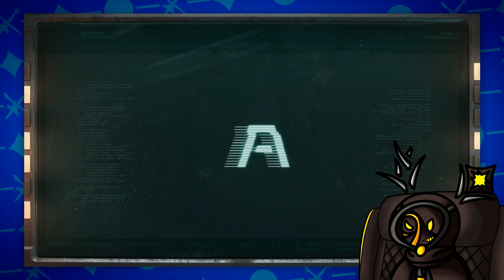𝗥𝗲𝘁𝘂𝗿𝗻𝗮𝗹 (𝗥𝘂𝗻 𝟯) - The First Boss...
What is that thing?

𝐈𝐧𝐭𝐫𝐨 𝐚𝐧𝐝 𝐎𝐮𝐭𝐫𝐨 𝐒𝐨𝐧𝐠: ► Theme of TwoManyRaptors [Original Composition] The Phantom that Dances with Reality by Avi the Tiger